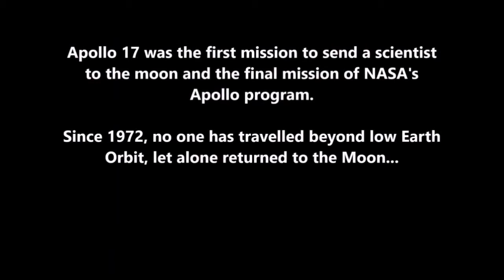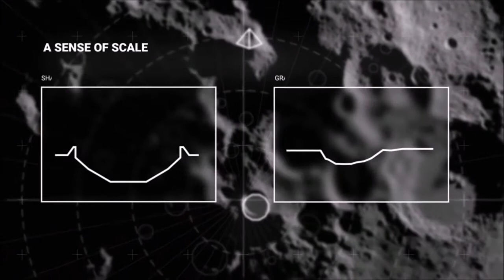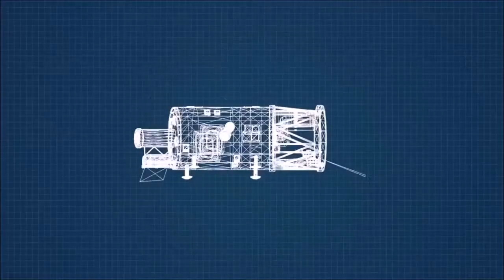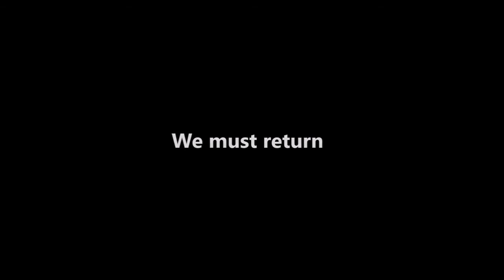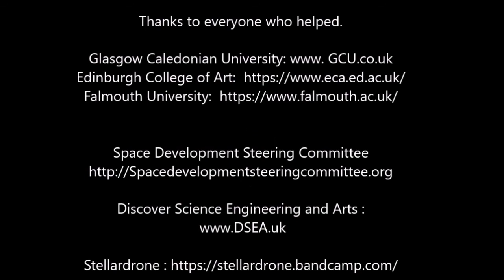We Must Return - A Video from the NSS International Space Development Conference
A video prepared by the Space Development Steering Committee and presented at ISDC